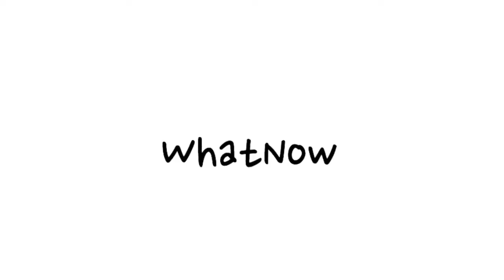Typo! haha Small time with friends Vlog Ep. 136 - WhatNowTommy Hawaii Vlog